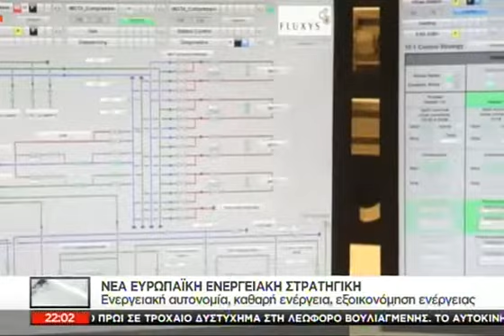ECO News - 18/02/2016